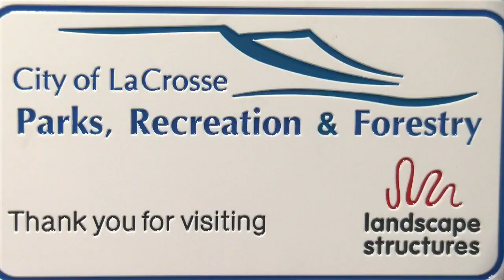City of La Crosse is looking for community feedback about Kids Coulee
La Crosse Parks, Recreations and Forestry is looking to residents for feedback and ideas as the city moves into Phase Two of of the Kids Coulee renovation.